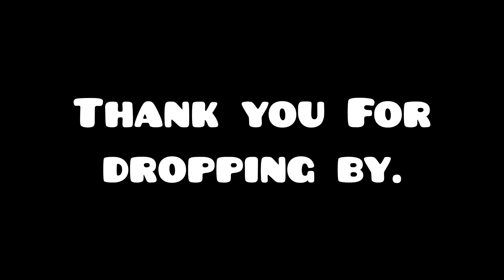Paggawa ng Sabiki Fly lure gamit ang Ribbon | Effective DIY | Pahabol lure casting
Waazup! Share ko lang ang Paggawa ng Fly lure for effective fishing technique. Hindi na kailangan ng mahal na materials. Sana makatulong at makarami kayo ng hule. Thank you for dropping by. Fish on!